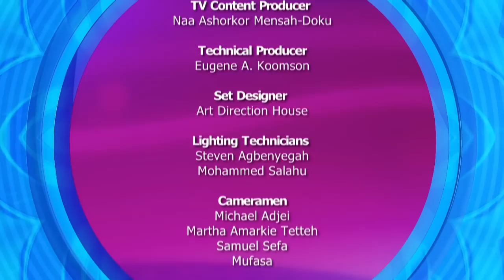S3E3: IVF Treatment | Naa Ashorkor